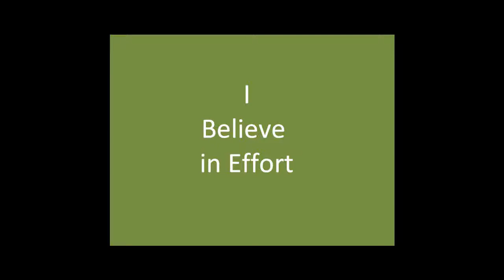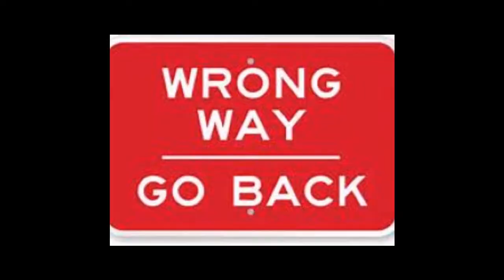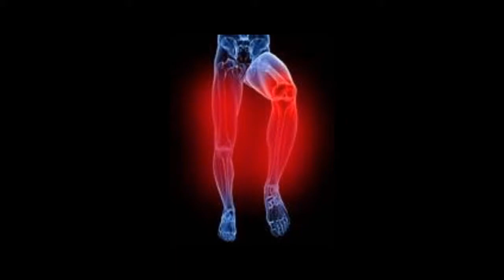Trevor Skousan-Corning Union High School-I Believe in Effort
Our efforts to achieve and succeed will always affect our lives.